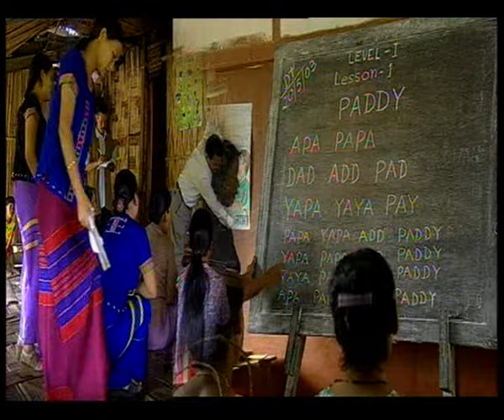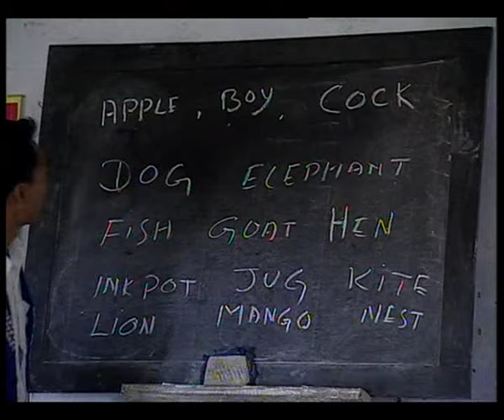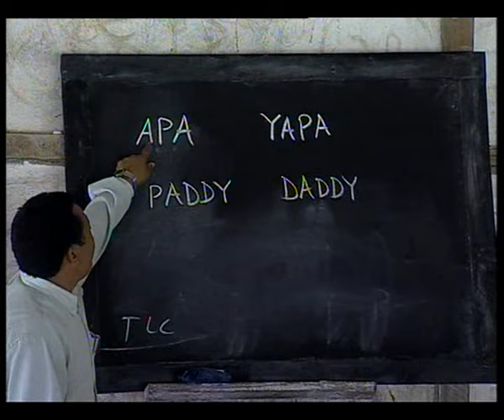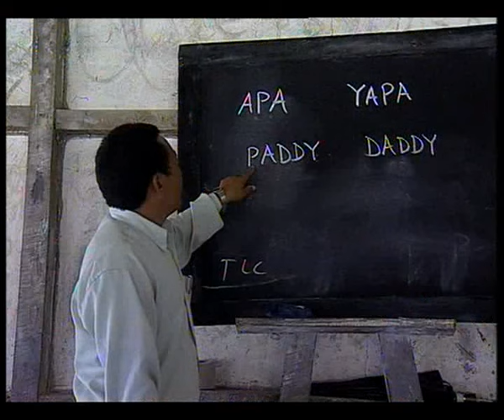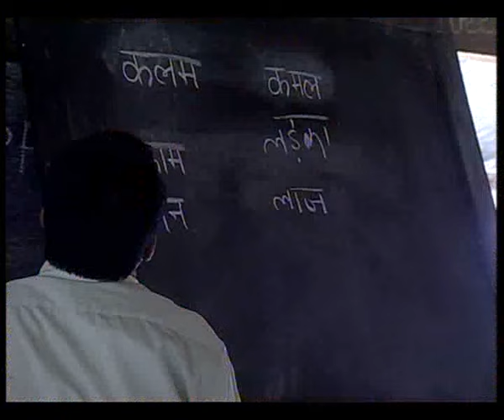A STORY NYISHI ARUNACHAL PRADESH